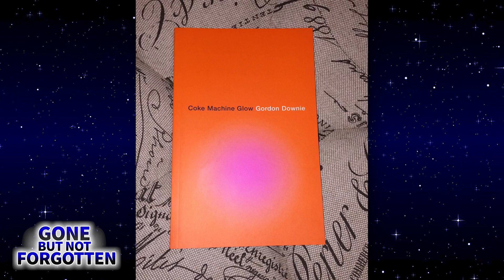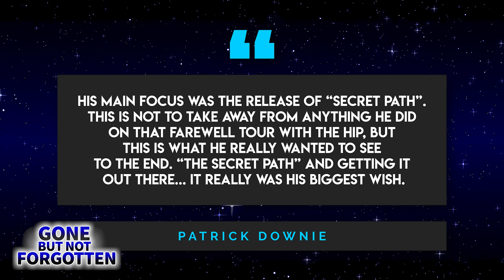Gord Downie | Gone But Not Forgotten | Tribute To The Life Of Legendary Canadian Rocker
Has there ever been a more riveting rock-and-roll performer than Gordon Edgar Downie? There’s certainly never been a more captivating Canadian rock-star, I can tell you that. Today, you might be able to choose from any one of a ton of Tragically Hip performances to view online, but trust me when I say, experiencing Downie’s art that way simply doesn’t do it justice. In order to really get a sense of who he was and what he meant to the legion of Hip fans, you had to be there in the moment to truly feel his energy. Even after being diagnosed with glioblastoma, an extremely fast-acting and deadly type of brain-cancer, Downie traveled across Canada, drawing out every last bit of happiness he could from the fans who were preemptively mourning his loss. No major performer in the history of pop music has ever undertaken such a venture while seriously ill, and yet, it was only one of Gord Downie’s unprecedented achievements.